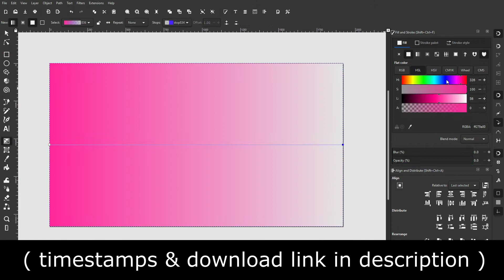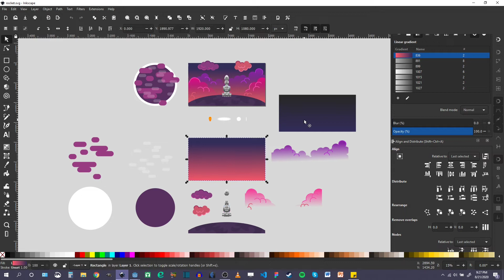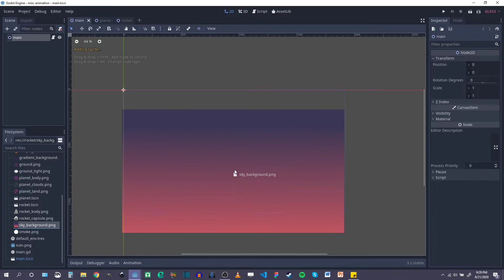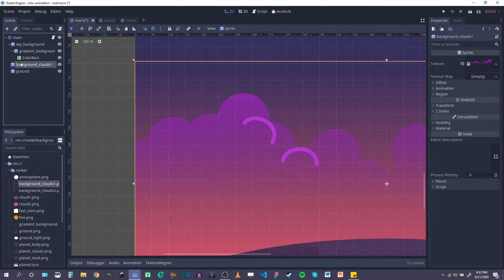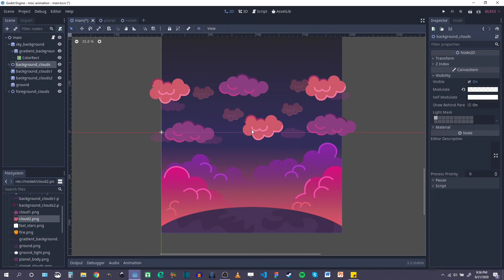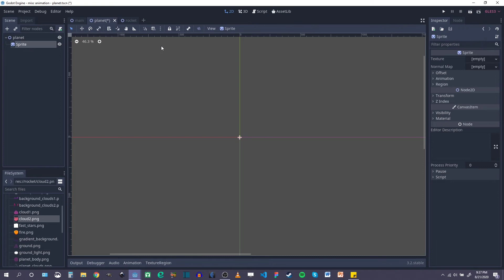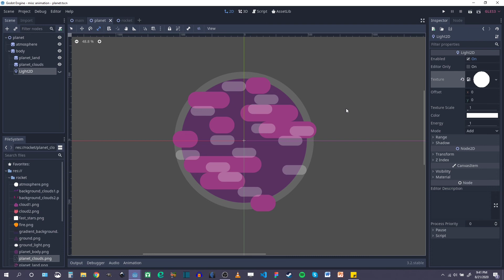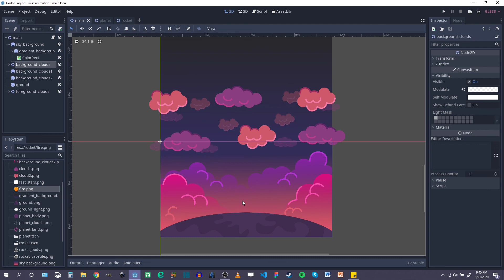Rocket Launch Animation in Godot Engine - Part 1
⏳ Timestamps:
0:00 - Intro
0:40 - Drawing Scene
2:08 - Tutorial Start
3:30 - Background Clouds Setup
7:47 - Planet Setup
9:55 - Rocket Setup